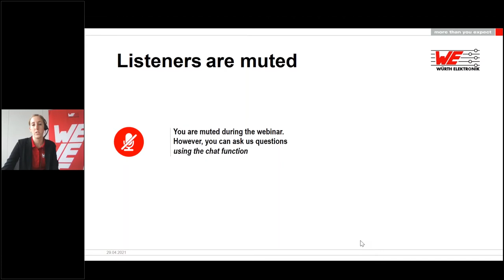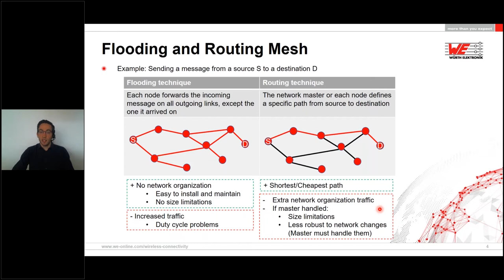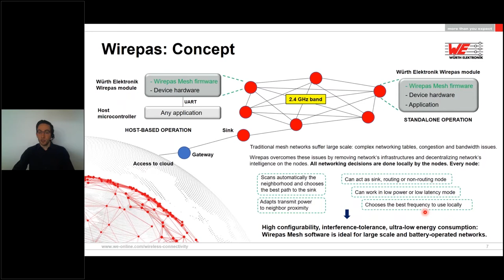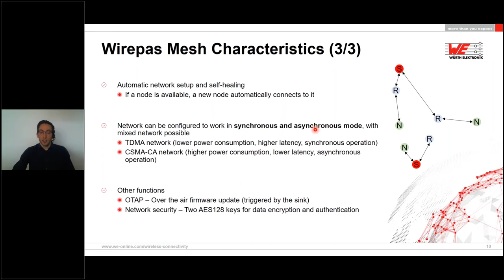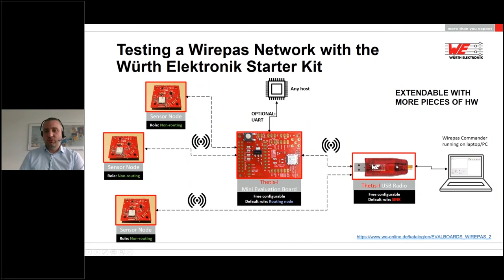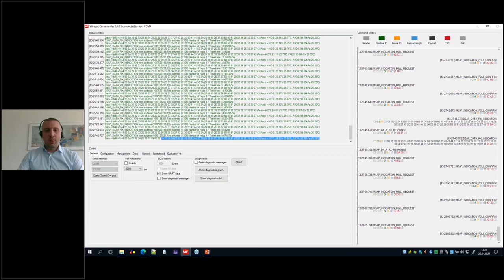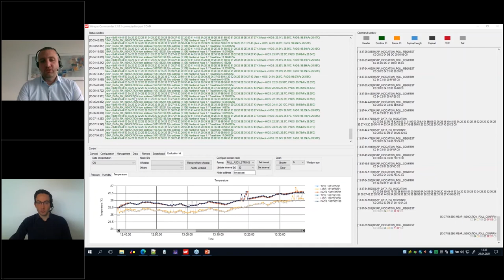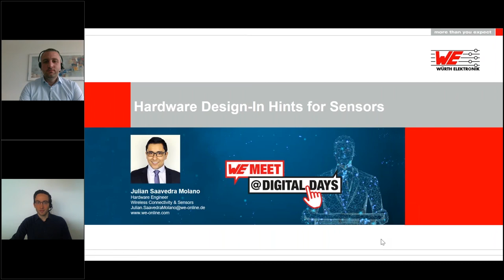WE meet @ Digital Days 2021: Wirepas Mesh: From Concept to Prototyping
This presentation was part of our virtual conference (26-29 Apr): WE meet @ Digital Days 2021

Wirepas Mesh is a connectivity protocol for radio modules, optimized for large scale and energy efficient wireless mesh networks. This innovative technology can be used to create large IoT networks, for example using battery-powered sensors, in which each node also functions as a router. In this session, we would like to present the technical characteristics and applications of Wirepas Mesh protocol. Using the Würth Elektronik Thetis-I Evaluation Kit for a live demonstration, we will show how to connect devices in a Wirepas Mesh prototype network in few easy steps.